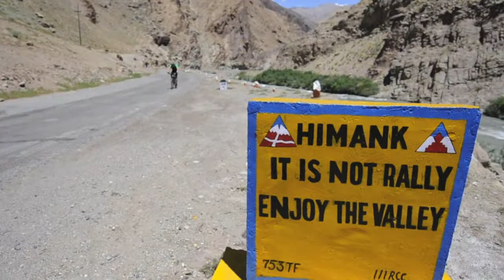BICI Adventure: Magische Seen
Promo-Video der Bikereise von BICI Adventure im Himalaya.